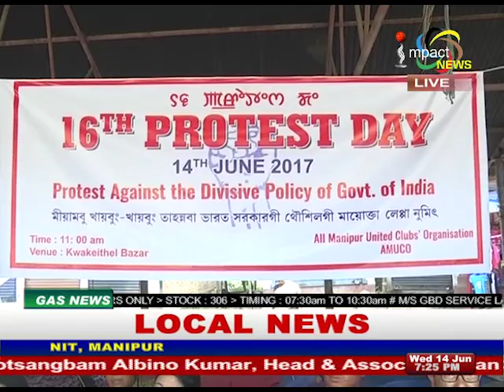Impact News English 14 June 2017